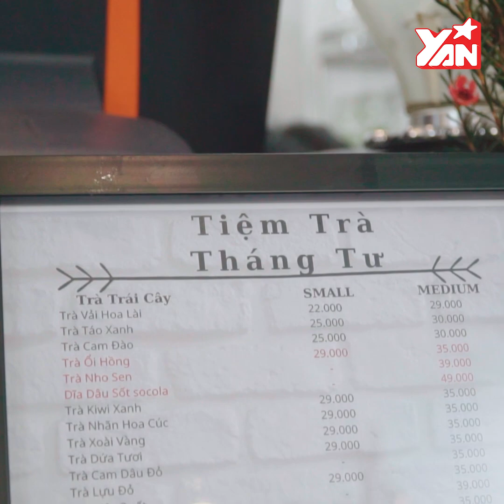Khám phá TIỆM TRÀ “tươi mát giải nhiệt” đập tan nắng nóng Sài Gòn | Đi đâu đây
Hãy theo dõi Yan trên:
✔️Youtube Yan News :